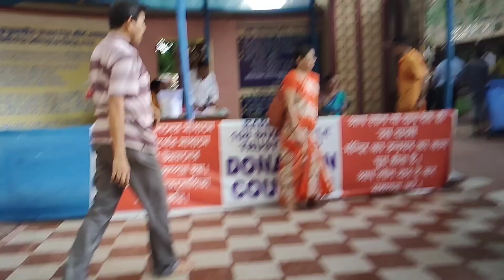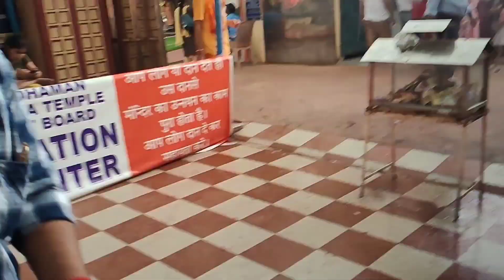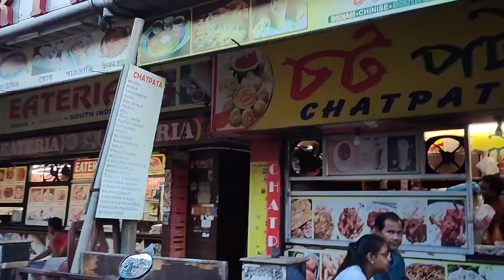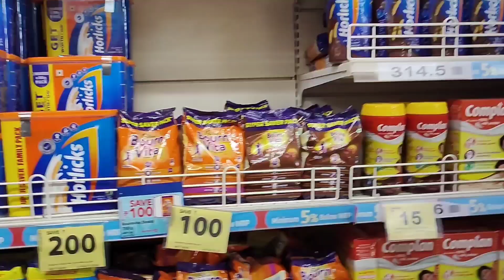১০৮ মন্দির থেকে বেরিয়ে🌍🛕 খুব খিদে পেয়েছিল। তাই খাওয়া দাওয়া হল এবং কিছু মজা করা হলো my vlogviral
০৮ মন্দির থেকে বেরিয়ে। খুব খিদে পেয়েছিল। তাই খাওয়া দাওয়া হল এবং কিছু মজা করা হলো my vlogviral #2023